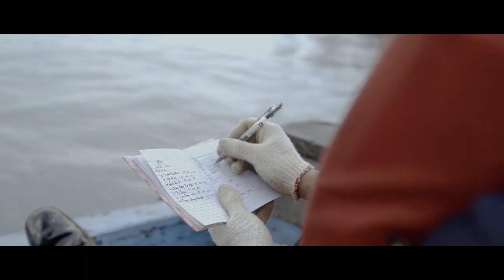[VIDEO PROFIL] - EP. 4 "BERTARUH NYAWA DIATAS 55 KAKI" (PABEAN)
Seksi Kepabeanan dan Cukai dan Dukungan Teknis KPPBC TMP C Ketapang merupakan seksi yang melaksanakan proses pelayanan dibidang Kepabeanan dan Cukai di daerah ketapang ini. untuk kali ini Proses Pengawasan Bauksit merupakan Concern utama pada video kali ini. Pengawasan Bauksit ditengah laut merupakan tantangan dan tanggung jawab kita sebagai pegawai Bea Cukai Ketapang, dalam rangka bakti kepada negeri dan mengamankan pendapatan negara.

Malvino Baitasyah merupakan salah satu anggota dari Seksi Kepabeanan dan Cukai dan Dukungan Teknis KPPBC TMP C Ketapang, sebagai seorang pegawai yang bertanggung jawab atas penerimaan negara ini, bertaruh nyawapun kita lakukan untuk mengamankan penerimaan negara ini.

Presented By :
PLI BEA CUKAI KETAPANG

Directed By :
Arif Sulistya

Crew :
Dimas Teguh P.
Novian Pratama
Niche Srirugyatuz Z.

Cast
Malvino Baitasyah
Reza ramadhan Alfarizi
Teguh Pribadi